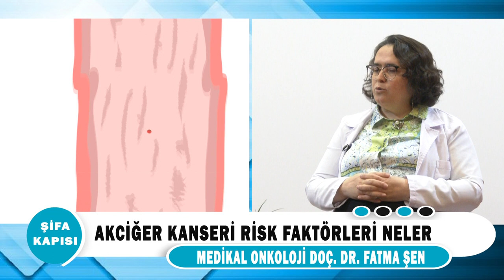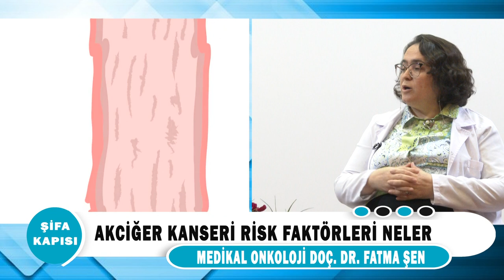Avrasya Hastanesi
Medikal Onkoloji Uzmanı Doç.Dr. Fatma Şen ''Akciğer Kanseri Risk Faktörleri Neler? '' hakkında detaylı bilgiler veriyor.